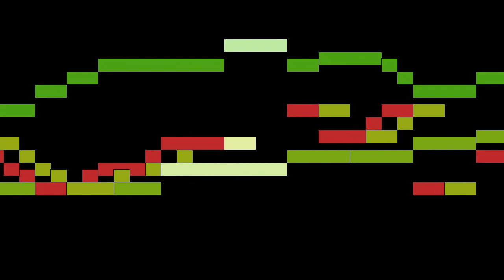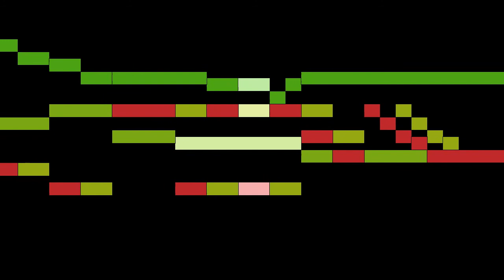Ghizeghem - 4 instruments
An animated score of "4 instruments", from De tous biens plaine, by Ghizeghem.